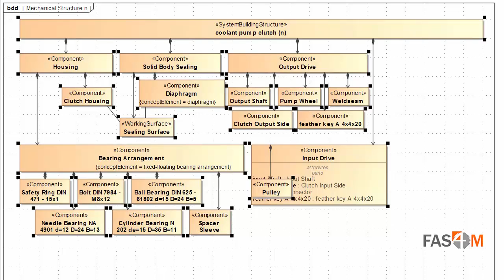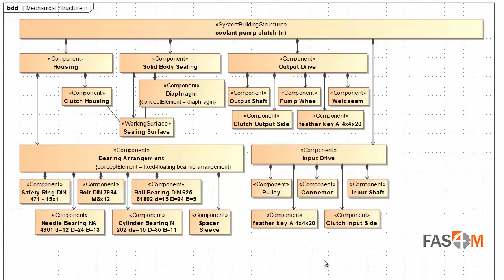1 FAS4M Übernahme der Baustruktur mit FAS4M